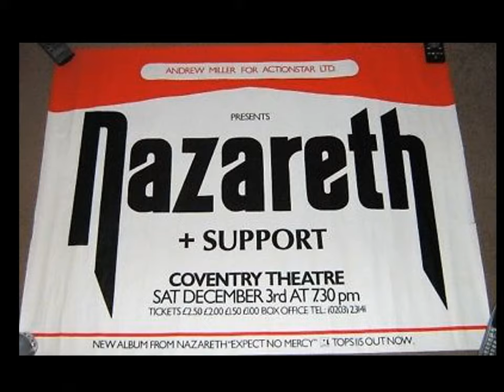Pete Agnew (Nazareth) 1985 Interview about Glasgow Apollo